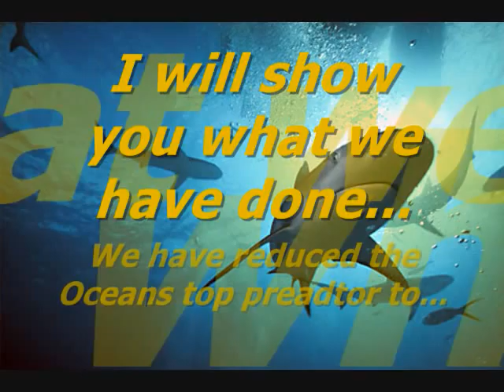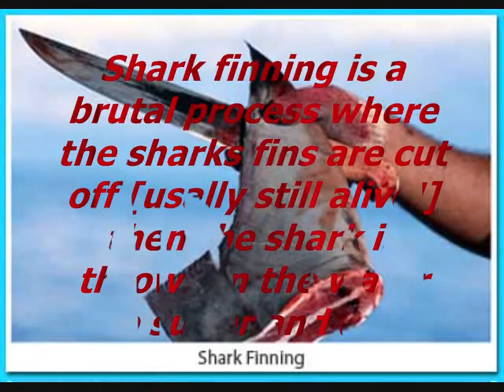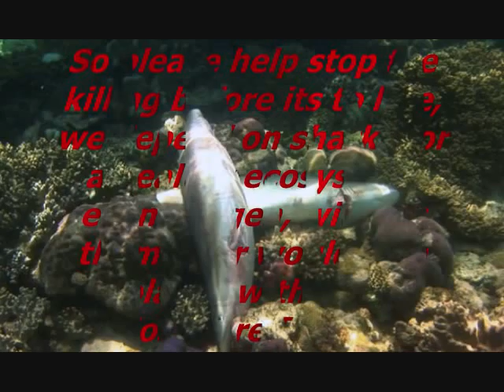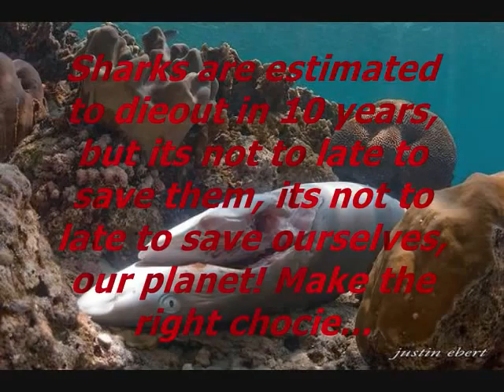What Have We Done?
What have we done? Each year we kill millions of sharks just for soup. Is the collapse of our worlds foodchain worth 300 dollar soup that can cause heart attacks? I think not. Watch to learn more.